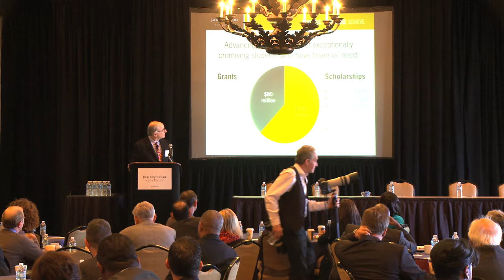Welcome from Harold O. Levy: JKCF Convening - Day 1, Session 1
Session Details: Executive Director Harold O. Levy's opening remarks. The video played during this session can be found

Event Details: The Jack Kent Cooke Foundation convened 100 principals of selective public high schools from across the country to address how we can better support and advocate for high-achieving, low-income students and close the widening Excellence Gap, the disparity in the percent of lower-income versus higher-income students who reach advanced levels of academic performance.